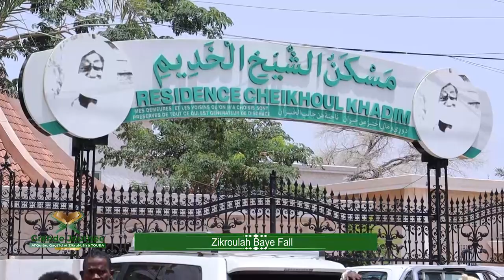ZIKROULAH SAM FALL Grande journéee Coran, qaçida et Zikrulah 25 juillet 2022 à Touba